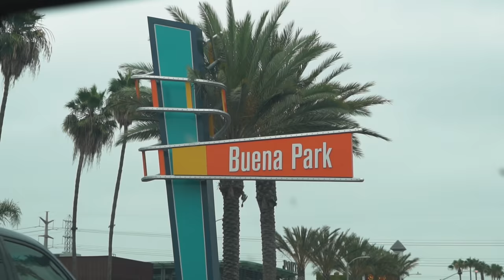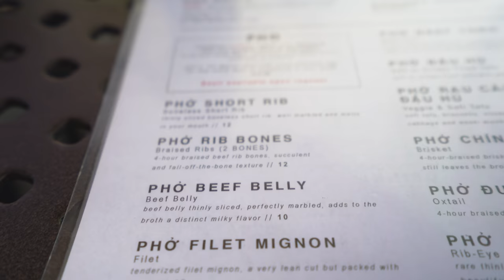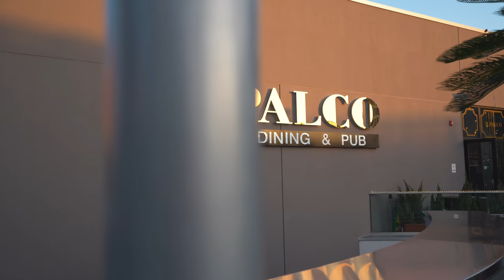The PERFECT Summer Day in CALIFORNIA! - Delicious Food & Water Park (Buena Park)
We had the most amazing summer day here in Buena Park, California! After some incredible Vietnamese Phở, we head to the famous water park, Knott's Soak City, then finish up with some incredible Italian food and a Witch themed bar 🧙‍♀️ Huge thanks to Visit Buena Park for sponsoring this video!

★ Camera Belt Clip